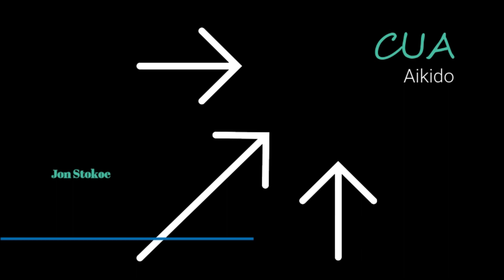Aikido : Nikkyo 2014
Aikido with Jon Stokoe
Nikkyo